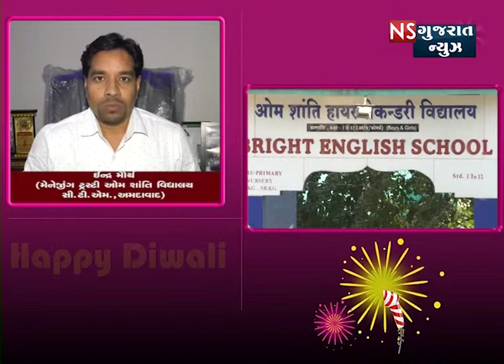ઇન્દ્ર મૌર્ય મેનેજીંગ ટ્રસ્ટી ૐ શાંતિ વિદ્યાલય સી.ટી.એમ અમદાવાદ તરફથી દિવાળીની શુભકામના